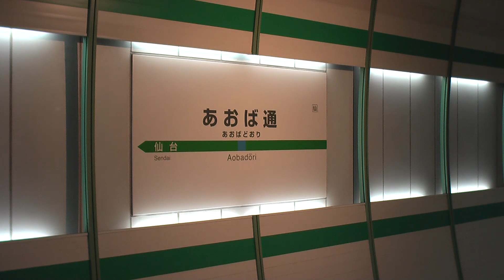【車窓】震災前 JR仙石線 1/4 あおば通り～石巻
仙石線に乗るのは20年以上ぶりです。仙台での乗換がたいへんだった印象がありましたが、今は楽ですね。